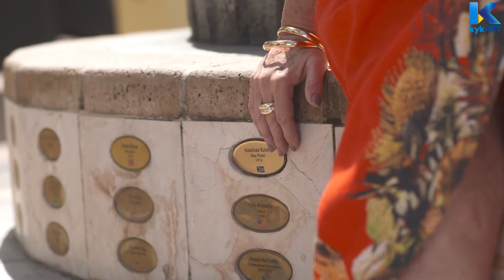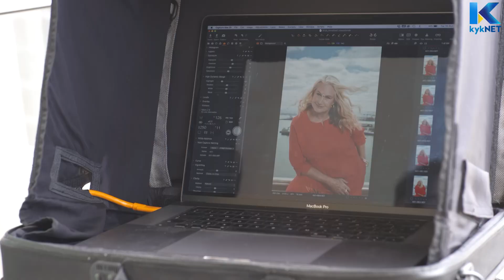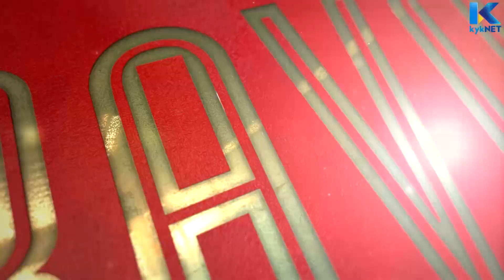Bravo S12 Eps32 ANNELINE KRIEL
Bravo het 'n insetsel uitgesaai van hulle onlangse kuier agter die skerms tydens Bruis se voorbladfotosessie met Anneline Kriel by die TableBay Hotel in Kaapstad.